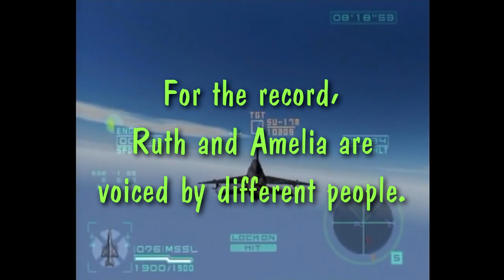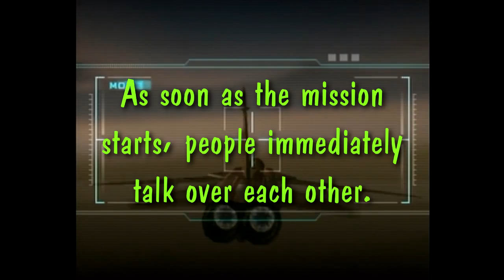It Came from GameFly - Airforce Delta Strike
This is a pretty good example of how audio design can drag down a video game.